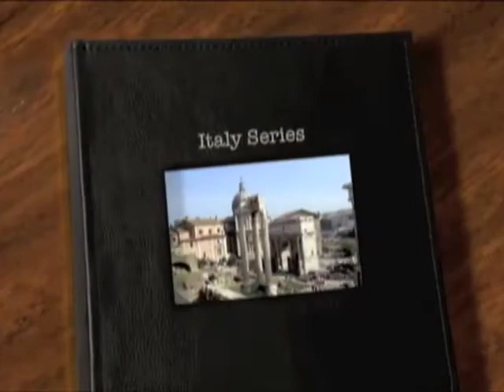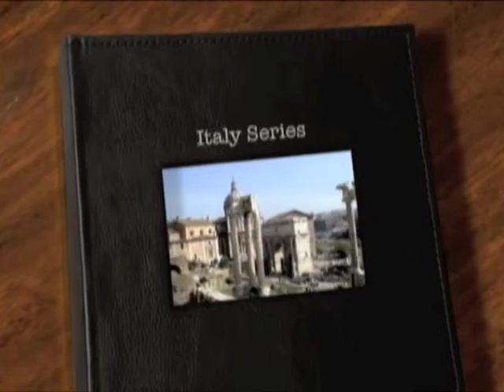Delicious Tuscan Food (from Cortona)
Simone's Video Update from Cortona on eating in Tuscany and La Bucaccia restaurant in Cortona.